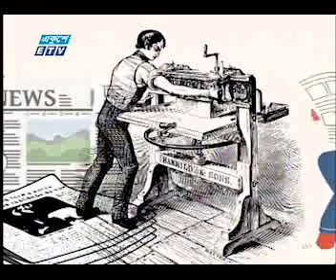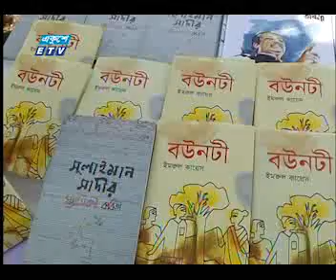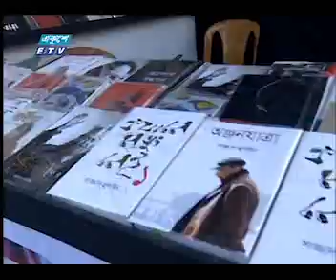নির্ভরতার প্রতীক | ETV News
লিটল ম্যাগাজিন। নামটি ছোট হলেও ব্যাপারখানা অতি বৃহৎ। লেখকের স্বপ্ন ও সংগ্রাম উঠে আসা সাহিত্যের এই ধারাটি কিছুটা ম্লান হলেও একেবারে লুপ্ত নয়। দরকার চিন্তকদের জেগে ওঠা।  মুহাম্মদ নূরন নবীর প্রতিবেদন।
চুল্লির মাটি কিংবা শ্মশান করবরস্থানে সর্বহারার ঘাঁটি-সব জায়গায়-সবখানে, জীবন সর্বস্বতায় উঠে আসে লিটল ম্যাগের লেখা।

২০০০ সালের ১৪ই এপ্রিল এটি সম্প্রচার কার্যক্রম শুরু করে। টিভি চ্যানেলটির খবরে নতুনত্ব ও অভিনবত্ব থাকার কারণে দর্শকদের কাছে বিপুল জনপ্রিয়তা লাভ করে। দেশ বিদেশের সর্বশেষ খবর, নাটক, সিনেমা, ডকুমেন্টারিসহ নানা খবর ও বিনোদনমূলক অনুষ্ঠান প্রচারিত হয় একুশে টেলিভিশনে।